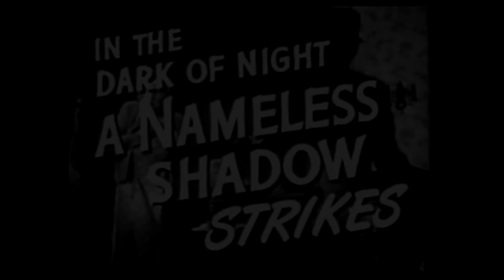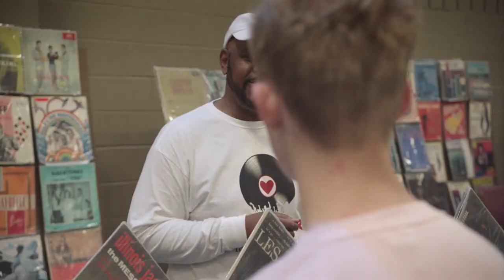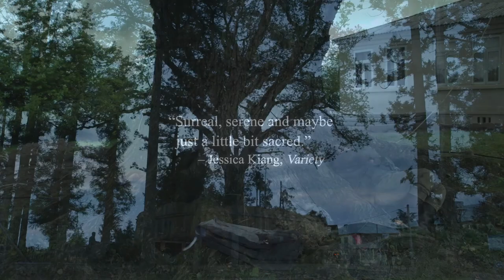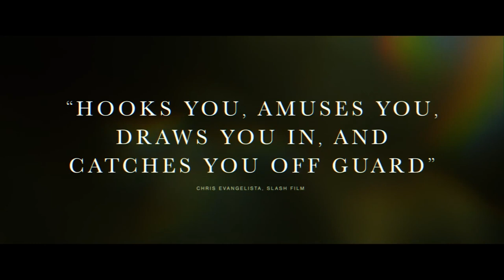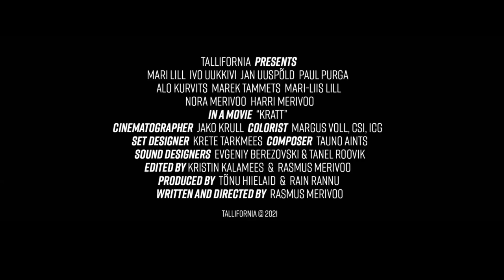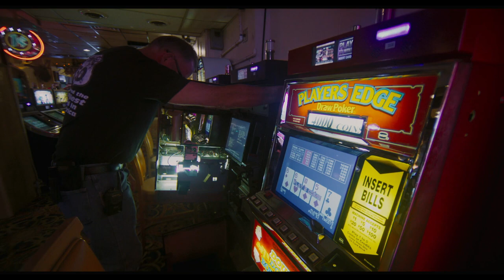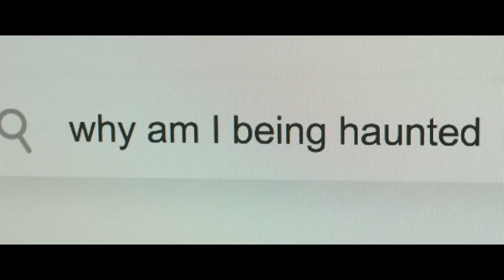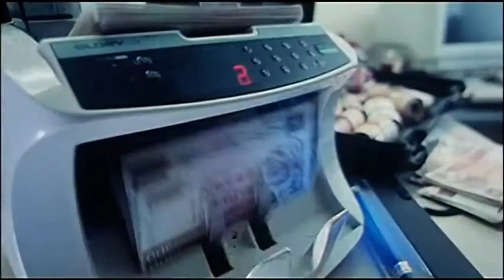Vinegar Syndrome April 2023 Trailer Compilation (+ Partner Labels)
All the trailers for Vinegar Syndrome's April 2023 Releases, including partner labels. Enjoy.

Vinegar Syndrome Titles:
0:00 Curse of the Blue Lights - Clip
3:12 Five Women for the Killer
4:33 Vacation of Terror
6:10 Vacation of Terror 2 - Clip
7:42 The Cat Creeps [VSL]
Partner Titles:
9:16 The Zodiac Killer [AGFA + Something Weird]
10:22 The Wounded Man [Altered Innocence]
12:11 Vinyl Nation [ETR Media]
14:48 Time of Roses [Deaf Crocodile]
17:07 Taming the Garden [Big World Pictures]
18:57 Speaking Parts [Canadian International Pictures]
20:53 Something in the Dirt [XYZ Films]
23:02 Red Cockroaches [Saturn's Core]
25:04 Lady Streetfighter [AGFA]
26:01 Kratt [Dark Star]
28:12 Justice Ninja Style [VHSHitfest]
29:58 The Hourglass Sanatorium [Yellow Veil Pictures]
30:57 The Great Basin [Circle Collective]
32:44 Silver Bullets [Factory 25]
33:40 Art History [Factory 25] - Clip/Trailer
36:23 The Zone [Factory 25]
37:55 The Civil Dead [Utopia]
40:16 Bullets Over Summer [Kani]

NOTES: Big Month! I hate to do this but I had to rip the VS trailer for 'Five Women for the Killer', due to there being no other video presence online I could find. 'Vacation of Terror 1 &2' are a set, as are all the Factory 25 titles under the 'Full Moon Trilogy'. 'The Zodiac Killer' is a reissue. No trailers for the Peekarama titles 'Climax!' and 'Wet Dreams', since they are adult titles.